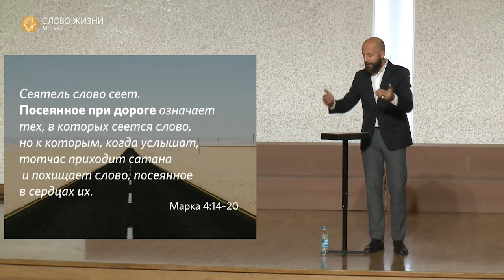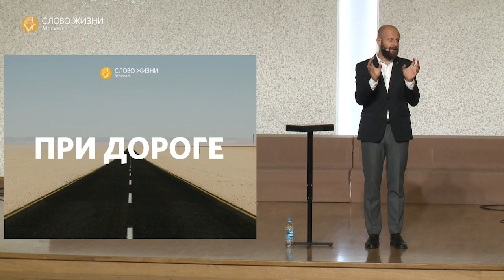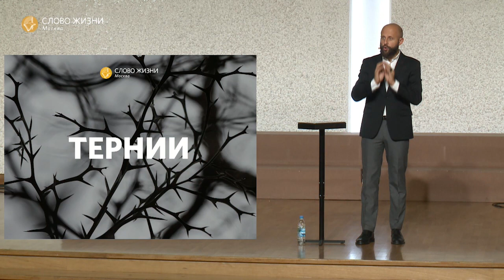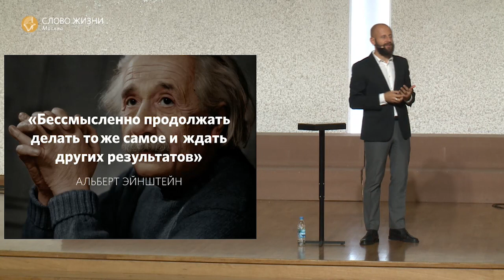Церковь «Слово жизни» Москва. Воскресное богослужение, Алексей Романов 2 сентября 2018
Сайт церкви «Слово жизни»* Москва — wolrus.org